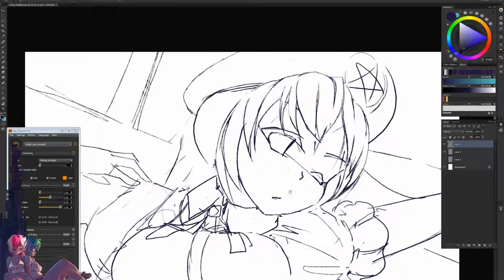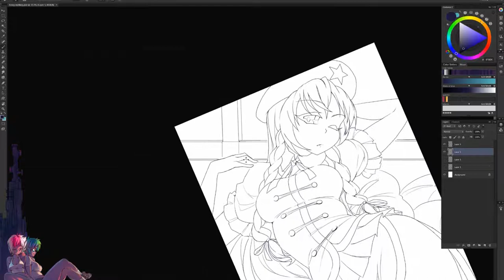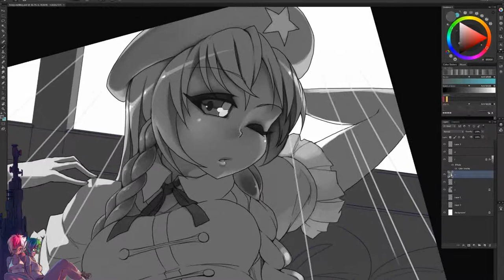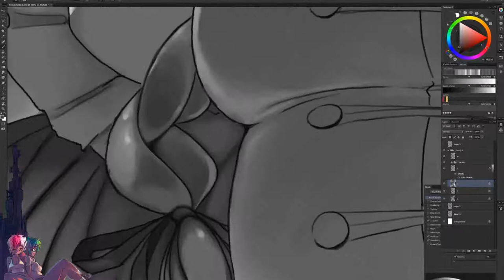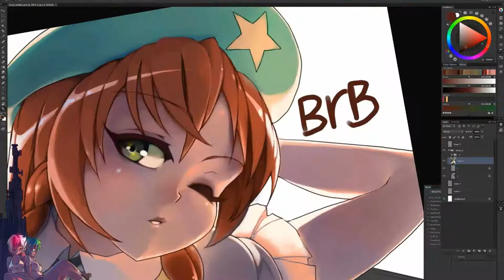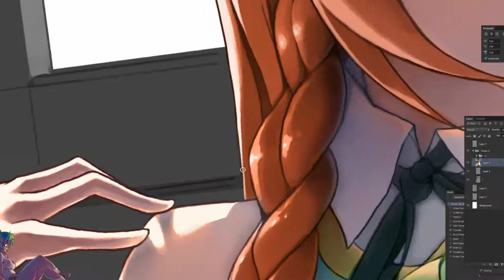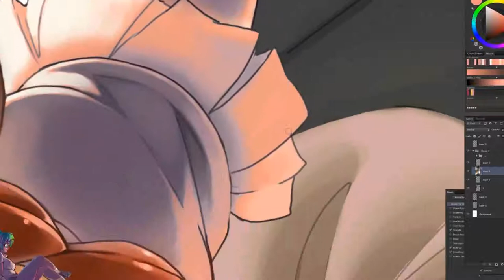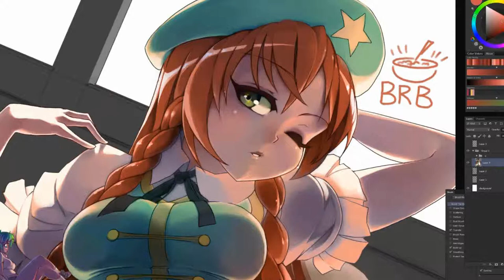Hong Meiling timelapse painting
About 24 hours of painting squished into 15 minutes. There should have been more at the end, but the video got screwed up, so all the final touches I did got lost.

Hong Meiling's Theme: Shanghai Alice of Meiji 17
Shibayan - AURORA
Shibayan - とびだせ！バンキッキ